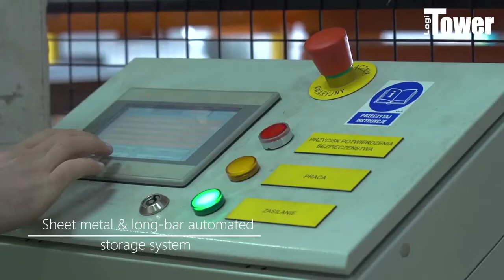Das automatische Lager für Bleche und Langhölzer Logitower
LogiTower ist ein sehr geräumiges automatisches Lagerregal zur Hocheinlagerung für Bleche und sehr schwere und lange Waren, wie etwa Profile, Rohre und Langhölzer, Paneele, Metallbauteile , Werkzeuge und Gussformen  sowie alle sonstigen übergroßen oder besonders schweren Bauteile. Es wird jeweils individuell für jeden Kunden unter bestmöglicher Ausnutzung der verfügbaren Raumhöhe entwickelt. Das System ermöglicht die ergonomische und sichere Lagerung von Waren.